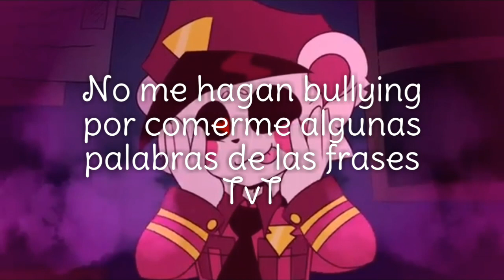Pregunta + Revelo mi voz xc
ESTOY ENFERMO OK :(

Y YA SE QUE TENGO RISA FEA BROU

Ya algunos saben mi voz desde disc pero meh.

Gracias cx